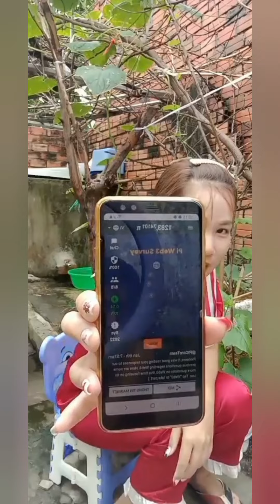TỔNG HỢP CLIP TROLL VỢ TRIỆU VIEW(P1) :@giadinhnumber1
Xin chân thành cảm ơn quý vị đã xem và ủng hộ kênh của em
Mến chúc quý vị xem video vui vẻ